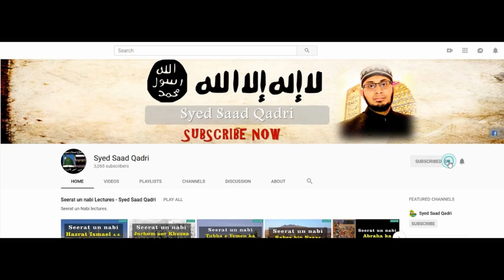Jinnat ka Insanoon say Milna